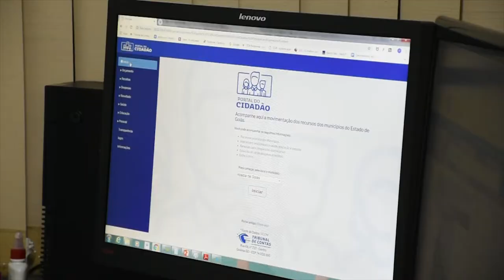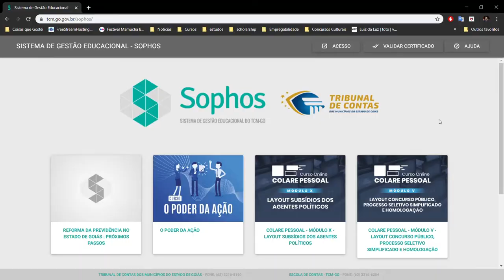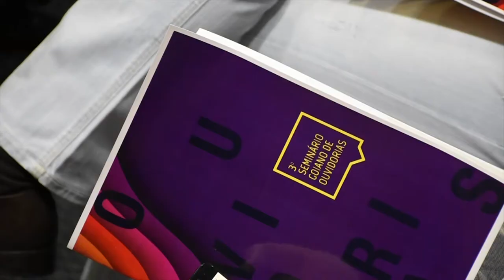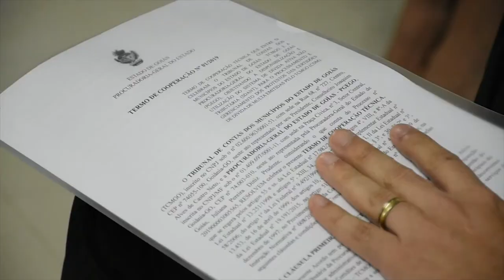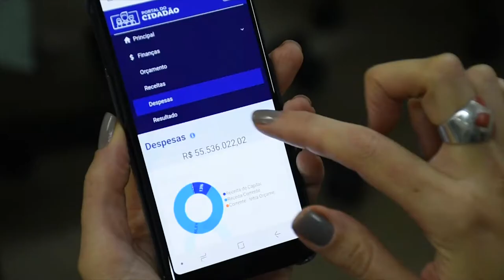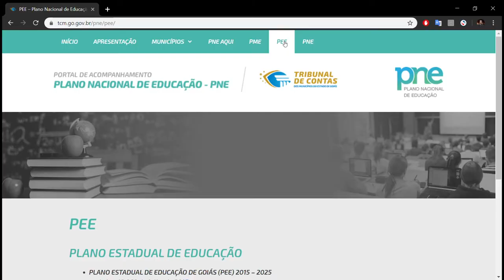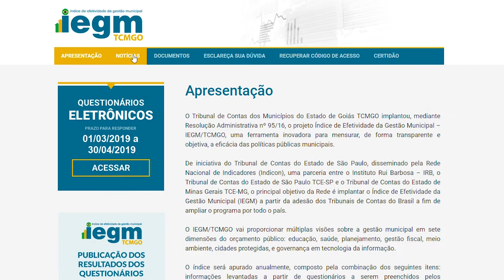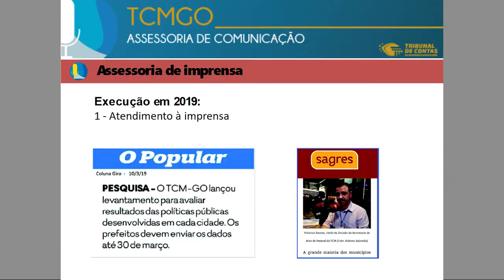Atividades do TCMGO em 2019